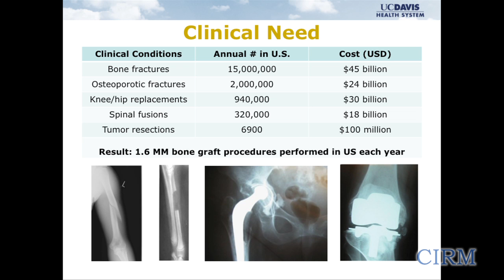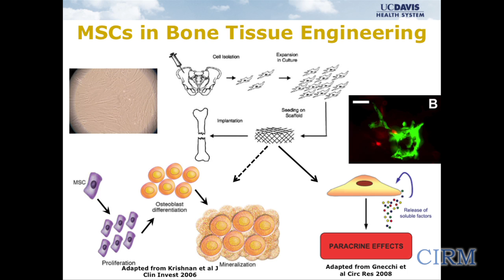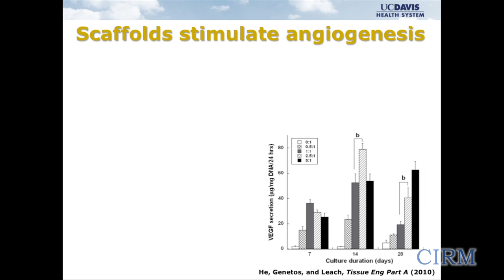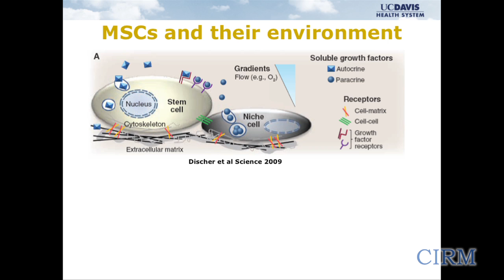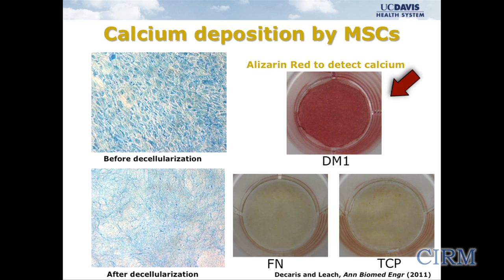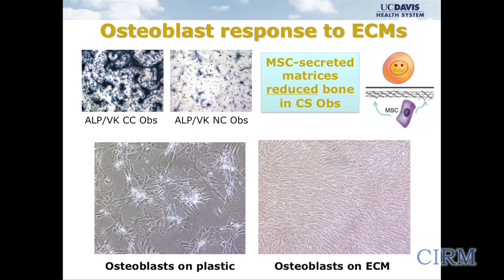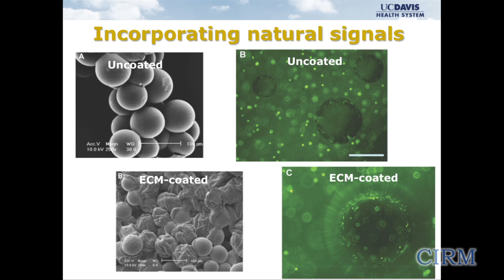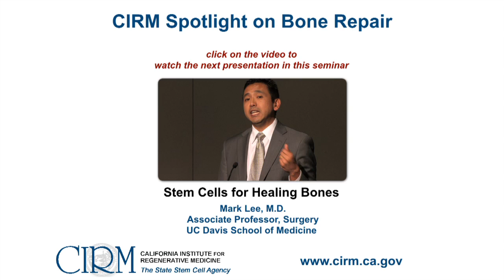Healing Bones with Stem Cells at UC Davis - Kent Leach: CIRM Spotlight on Disease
The current gold standard for treating non-healing bone fractures and diseases is to graft bone from a healthy part of the body. However, in many cases this method is not sufficient, such as the failed bone grafts for movie critic Roger Ebert, who lost his lower jaw from cancer. Dr. Kent Leach, associate professor of biomedical engineering at the UC Davis College of Engineering, is exploring the use of mesenchymal stem cells and biological scaffolds as an alternative strategy for growing new bone. Dr. Leach spoke about his research at the CIRM governing board's Spotlight on Disease seminar on March 21, 2012 in Sacramento, California.